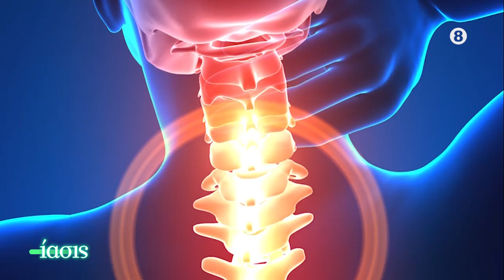ΙΑΣΙΣ Tv - trailer ΕΨΙΛΟΝ (Κυρ. 20/10, 21.00) – Πόνος σε μέση και αυχένα? Αποφυγή χειρουργείου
Κυριακή 20/10 ώρα 21.00μ.μ.
Εκπομπή ΙΑΣΙΣ με καλεσμένο τον ορθοπαιδικό χειρουργό σπονδυλικής στήλης κο Νικόλαο Μπενάρδο και θέμα πώς θα απαλλαγούμε από τους χρόνιους πόνους στην σπονδυλική στήλη, αλλά και πώς μπορούν να βοηθηθούν άτομα με οστεοπόρωση, αποφεύγοντας το χειρουργείο! (Διατρηματική Δισκοπλαστική).